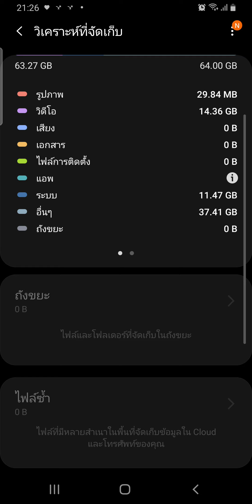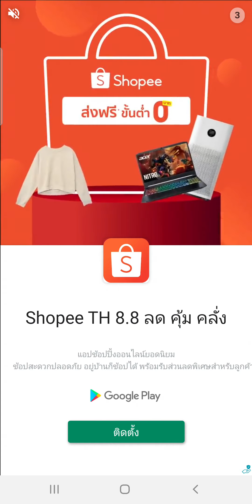finishing subway surfers mission pt.1 becuse my phone memories is full